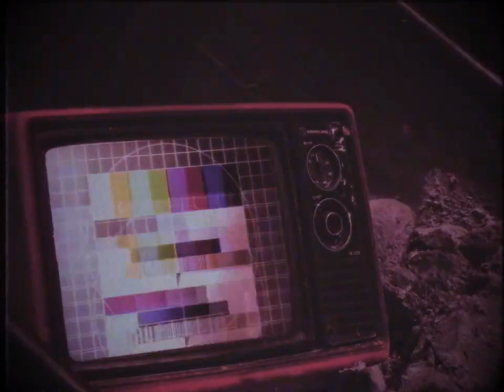(Creepypasta) .UNK (by JunoTehPlanet)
CREDITS:
ChatGPT

SOUND FX CREDITS:
Chosic
Disney Wiki
FindSounds
FreeSFX
Freesound
SoundBible
Sounddogs
Soundeffects Wiki
Sound Ideas
Sound Image
Storyblocks
The Sounds Resource
Videvo